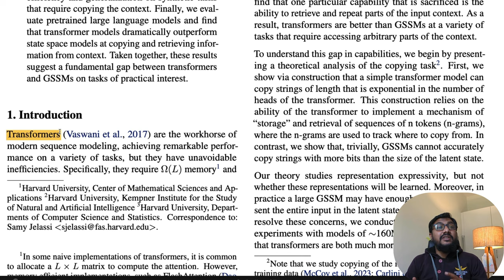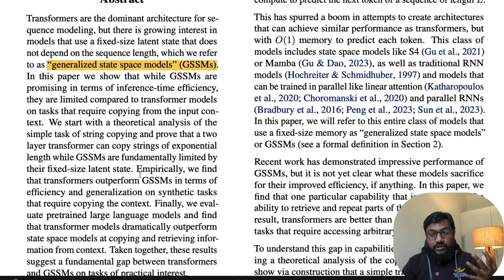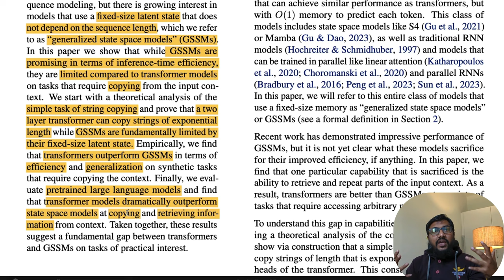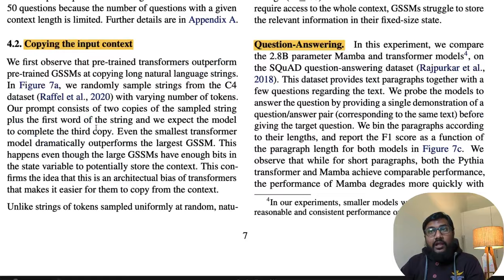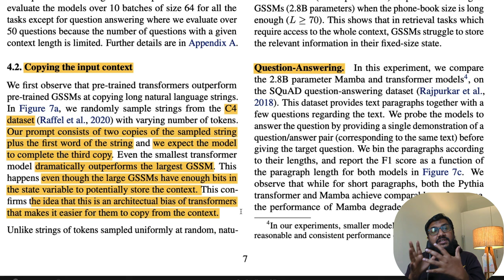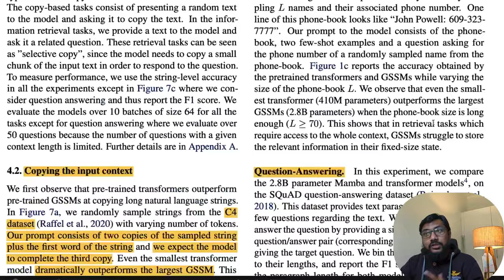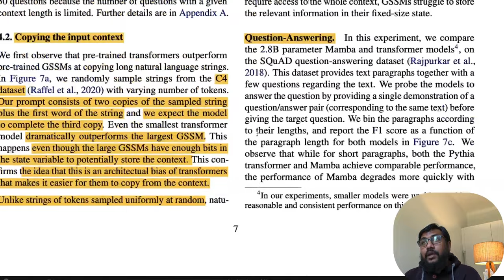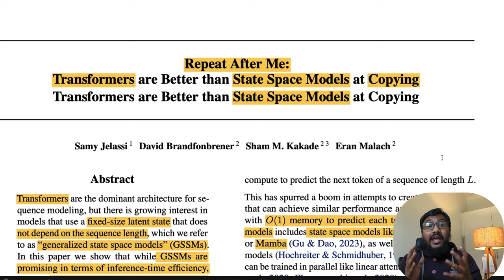This CRAZY Paper on Mamba has got some REAL Juice!!!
🔗 Links 🔗

Abstract:

Transformers are the dominant architecture for se- quence modeling, but there is growing interest in models that use a fixed-size latent state that does not depend on the sequence length, which we refer to as “generalized state space models” (GSSMs). In this paper we show that while GSSMs are promising in terms of inference-time efficiency, they are limited compared to transformer models on tasks that require copying from the input con- text. We start with a theoretical analysis of the simple task of string copying and prove that a two layer transformer can copy strings of exponential length while GSSMs are fundamentally limited by their fixed-size latent state. Empirically, we find that transformers outperform GSSMs in terms of efficiency and generalization on synthetic tasks that require copying the context. Finally, we eval- uate pretrained large language models and find that transformer models dramatically outperform state space models at copying and retrieving infor- mation from context. Taken together, these results suggest a fundamental gap between transformers and GSSMs on tasks of practical interest.